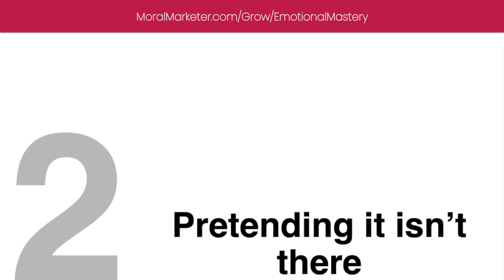4 Techniques for Handling